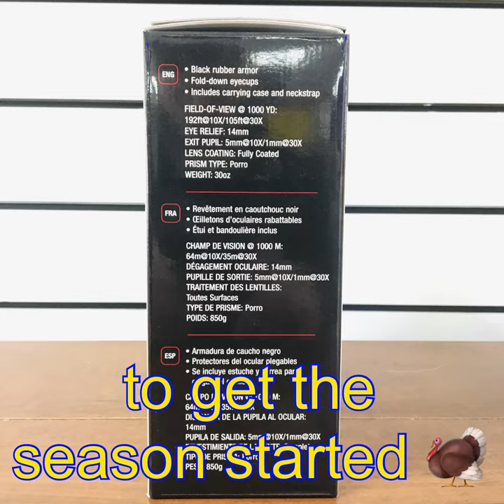SPRING TIME IS TURKEY TIME! Viking Pawn Binocular Advertisement